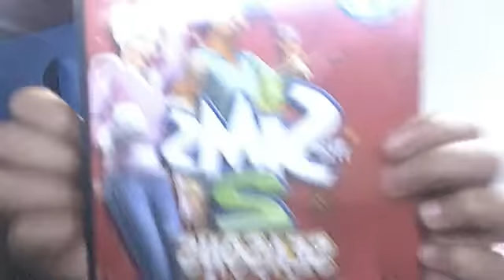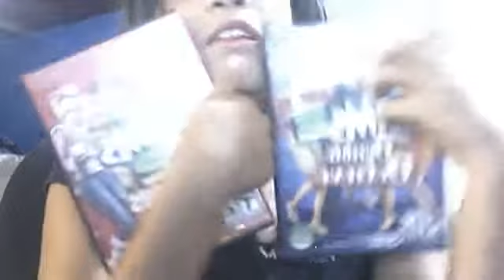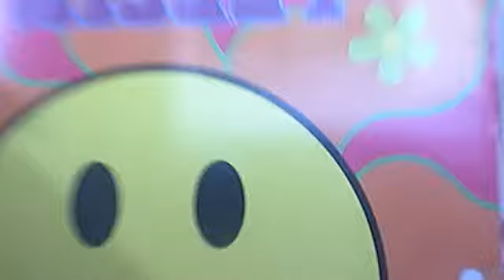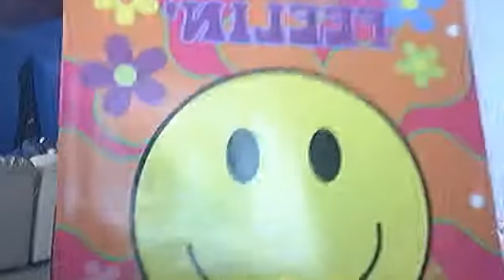2 Songs and my fav things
Christmas, Christmas Carols(comedy), Smiley faces, Sims 2 seasons, Sims 2 double deluxe, (Emma showed me these and taught me ALL my knowledge about them, thanks em!), Taking pics, Pioneer days

Sorry for the video ending before I could show you that picture.

Emma is the one from my camera. For those of you who know Emma as EMILICIOS2000, she closed that account and got a few new ones, and to find those, keep reading!

 This is updated [Description], and we didn't have all these channels back then, but yeah, just an updated version of the description.